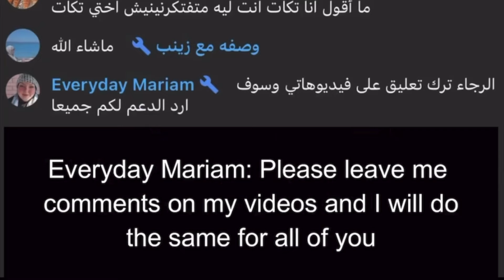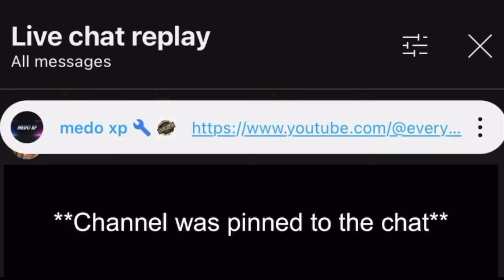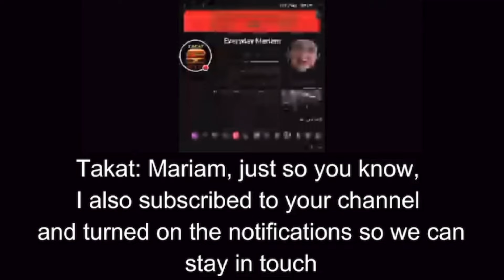Foodie Beauty Begged for Subscribers & Finally Got to 100k | HIGHLIGHTS